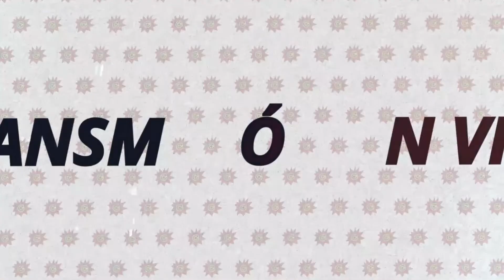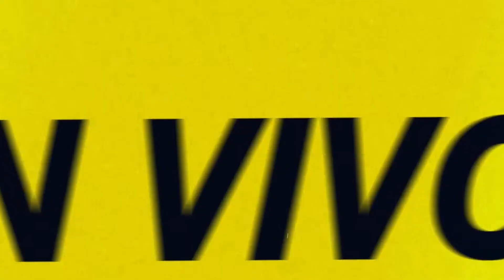Vientos de colores | EN VIVO por Radio Caput 💥